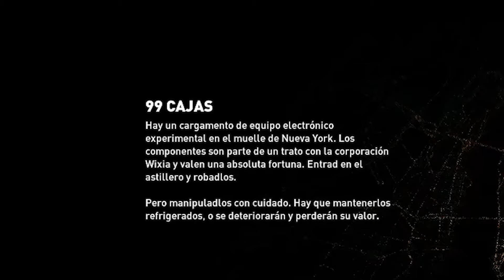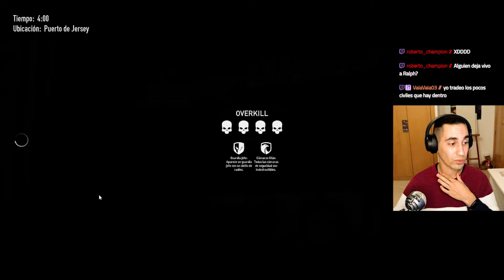PAYDAY 3 - 99 Boxes (Overkill/All Loot) | Episodio 7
¡Conviértete en miembro de este canal y disfruta de ventajas exclusivas!

¿Te has preguntado qué periféricos y accesorios uso en mi setup para crear contenido? Aquí tienes la lista completa:

¡Descubre el merchandising relacionado con el universo PAYDAY! Encuentra videojuegos, máscaras, camisetas y figuras: